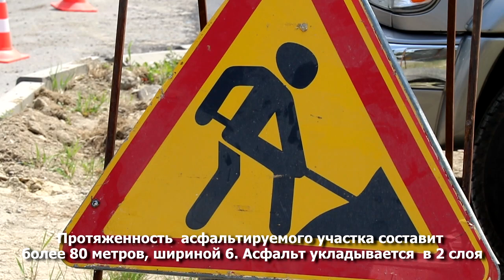В Анапе появится новый проезд. Он соединит улицу Стахановскую с Объездной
Работы выполняются по поручению главы города Юрия Полякова, после обращений граждан и общественников. Протяженность  асфальтируемого участка составит более 80 метров, шириной 6.
Асфальт укладывается  в 2 слоя. Все работы планируется завершить уже сегодня